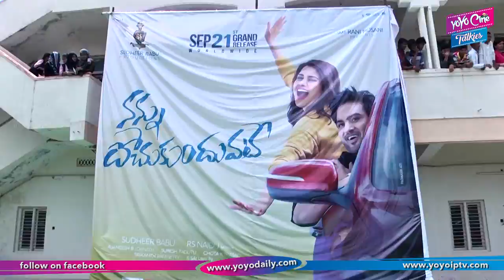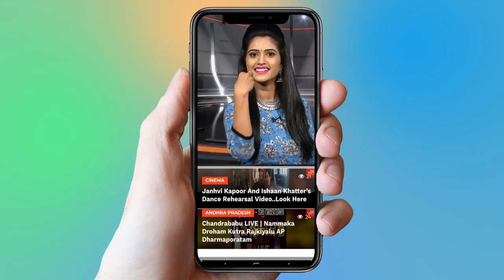Nannu Dochukunduvate Movie Promotions | Vaagdevi Colleges | Warangal | YOYO Cine Talkies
Nannu Dochukunduvate Movie Promotions | Vaagdevi Colleges Bollikunta | Warangal | Sudheer Babu

Nannu Dochukunduvate revolves around a software company who strictly does his duties, and is a happy go lucky employee.
Director: R.S. Naidu
Writer: R.S. Naidu
Stars: Sudheer Babu Posani, Nabha Natesh, Rajsekhar Aningi

Sudheer Babu (born Sudheer Babu Posani; 11 May 1979) is an Indian film actor and former professional Badminton player. He primarily works in the Telugu film industry. Sudheer made his debut as a hero in the Telugu film industry with the film Shiva Manasulo Shruti. He is well known for his roles in Prema Katha Chitram and in Baaghi, where he played the antagonist in the latter. He launched his new home banner "Sudheer Babu Productions" recently.

Surabhi.